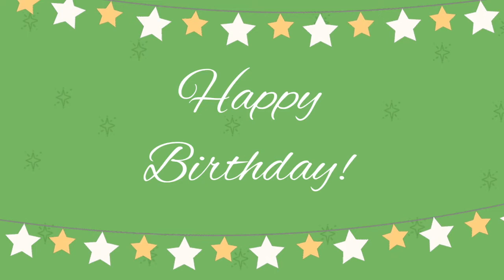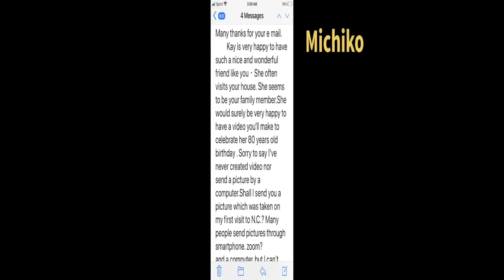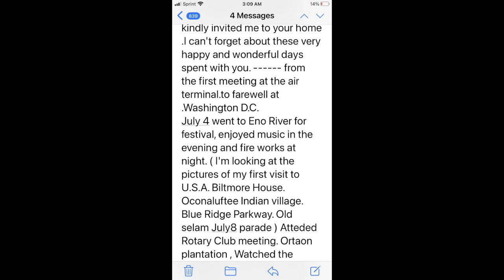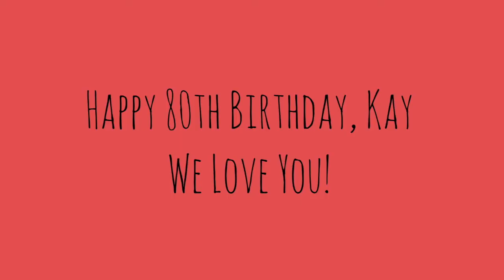Kay Miller 80th Birthday